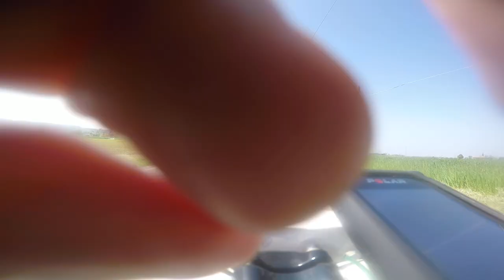GF PERINI 2017-MEDIO -ULTIMO SALITA (SIBERIA) E ARRIVO